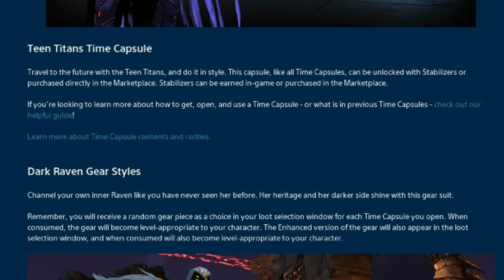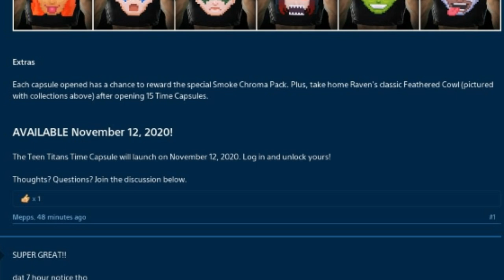DCUO NEW Teen Titans Time Capsules Tomorrow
Hello Heroes and Villains,
Make sure to claim your Extra Life Gifts.